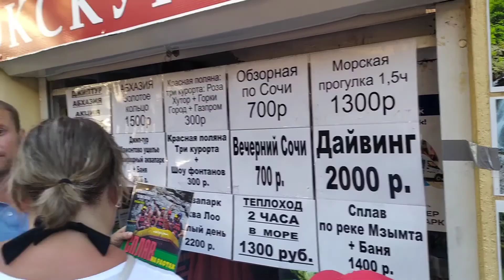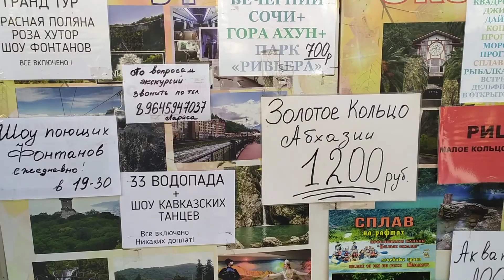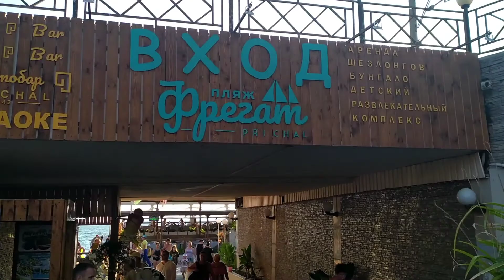Адлер# НЕ ХОДИТЕ в торговые ряды по дороге на пляж, есть риск, не дойти до МОРЯ! Сочи2021#Адлер2021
Дорога к морю, это еще одно наслаждение! Палатки, кафешки, столовые. Торговые ряды с пляжными принадледностями, магазинчики с сувенирами. Фрукты, сладости, вина, морские деликатесы, блюда на мангале, мороженное, коктейли, орехи, кухни разных народов. это и многое другое можно встретить по дороге на пляж Фрегат в Сочи Адлерский район. Экскурсии по достопримечательностям Сочи, поездка в Абхазию, прогулки по морю на яхте с шампанским... Расслабляющий массаж на пляже. Адлер. Сочи.